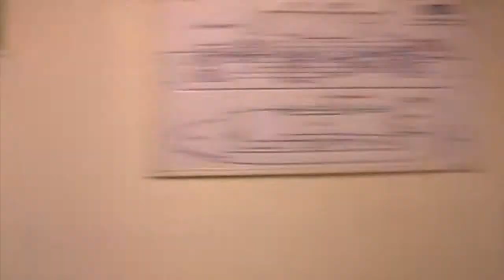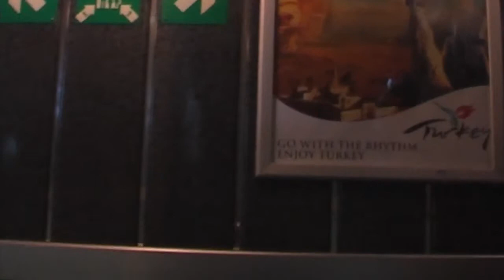Long Way To Turkey - 2008